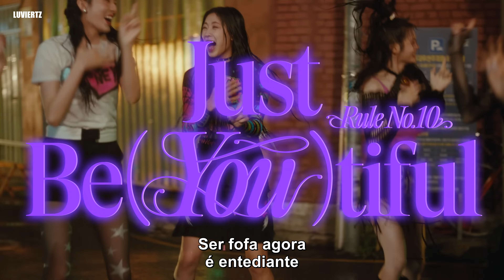tripleS LOVElution - 'Girls' Capitalism' — (pt/br tradução legendado)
redes socias
๑₊˚ twitter - finderic